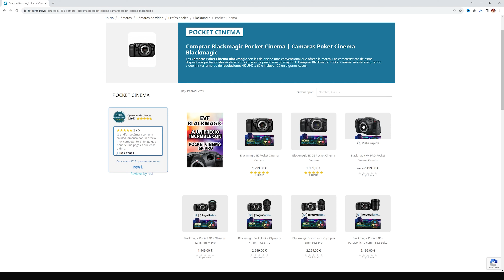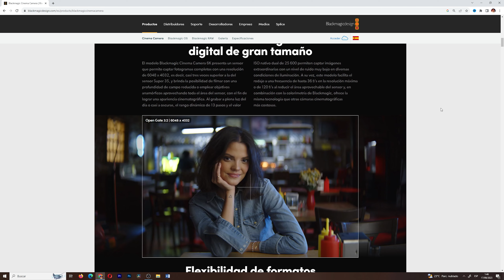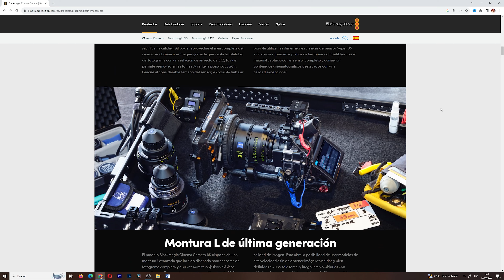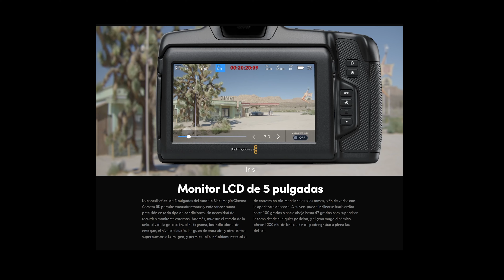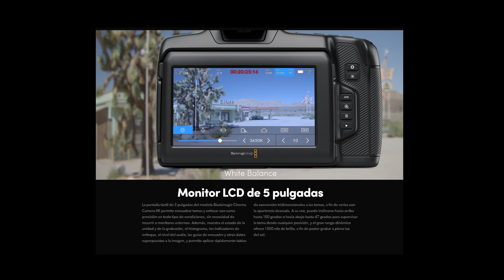NUEVA cámara BLACKMAGIC 6K FULLFRAME // ¿Merece la pena? ❌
Hoy quiero hablarte sobre las cámaras BLACKMAGIC POCKET CINEMA CAMERA 6k PRO y FULLFRAME con montura L

1.256